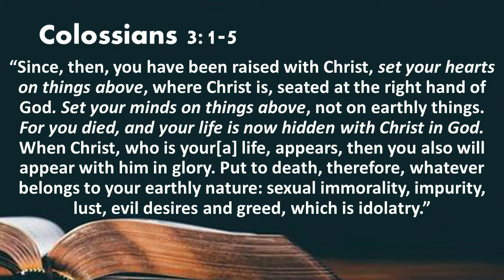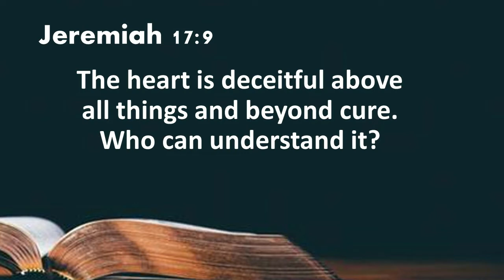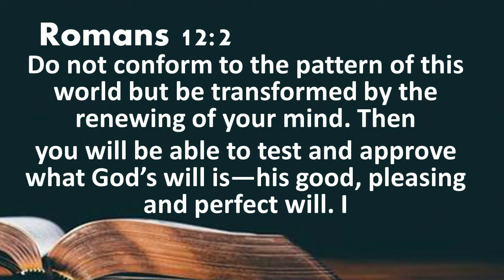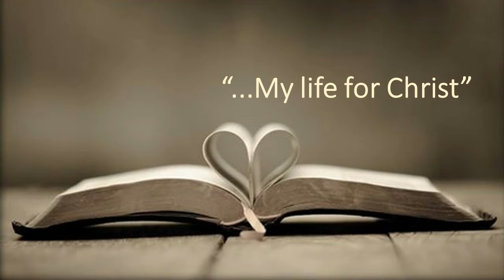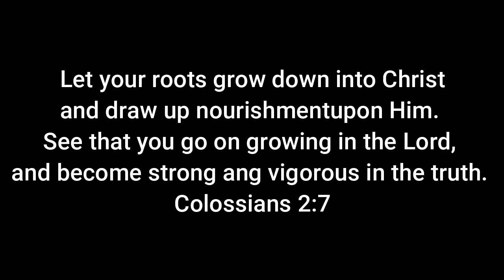How to Live a Sanctified Life